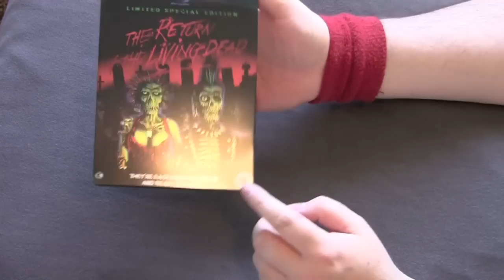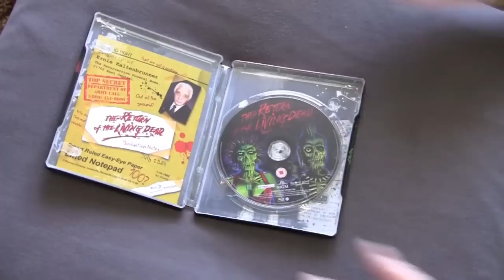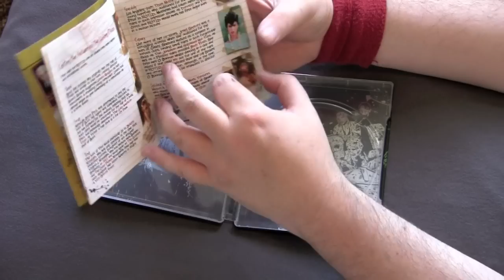THE RETURN OF THE LIVING DEAD UK blu-ray steelbook unboxing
They're back from the grave and ready to party! The Goat unboxes the amazing UK blu-ray steelbook of The Return Of The Living Dead.